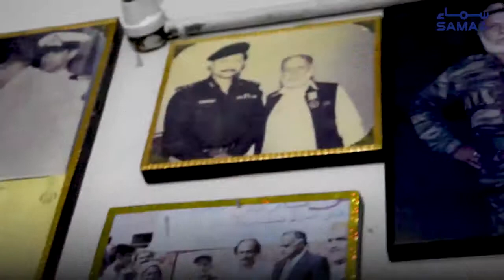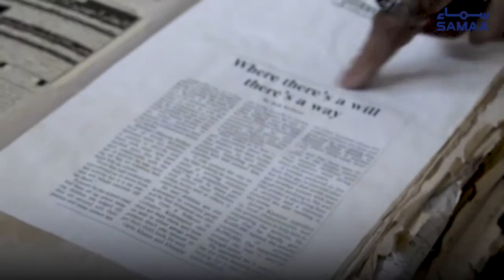Meet the Edhi of Larkana | SAMAA ORIGINALS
For around 30 years, Ali Anwar Khokar has been reuniting children and women with their families. He takes them home, feeds them and makes sure they return home safely.